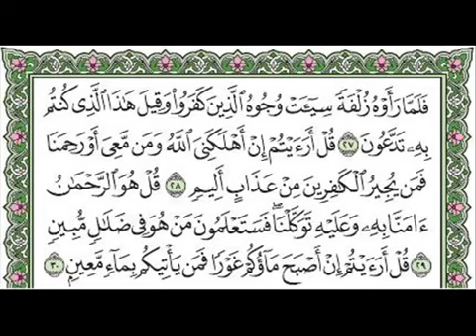سورة الملك بصوت سعد الغامدي SORAT AL MOLK SAAD GHAMIDI